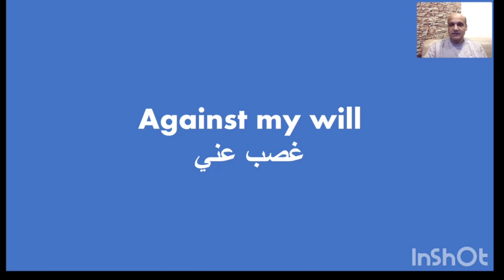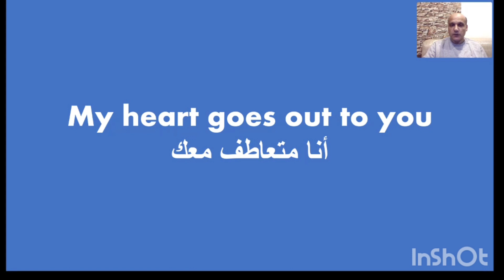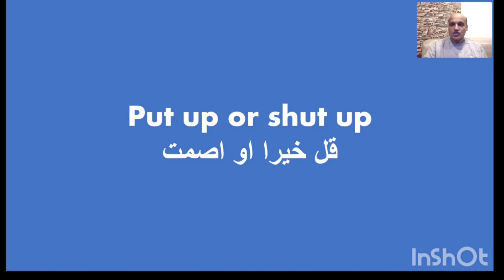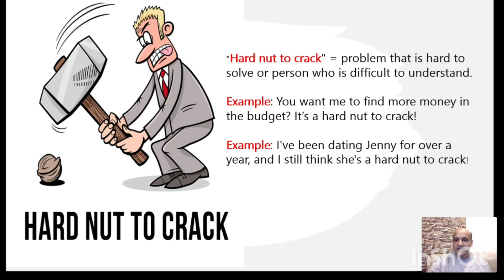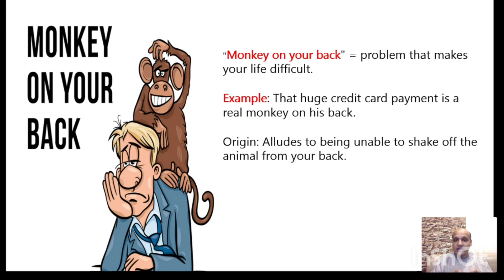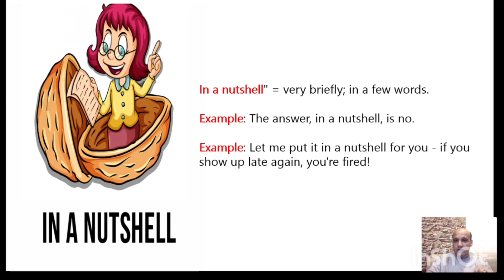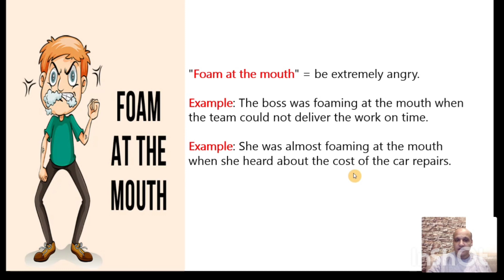سبع دقايق انجليزي. Hard Nut to Crack.